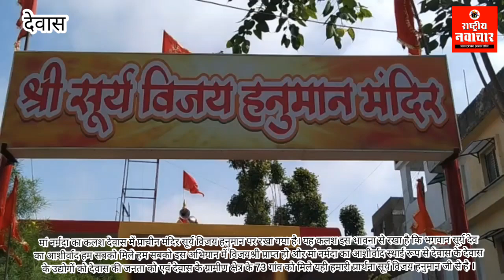मां नर्मदा का कलश देवास में प्राचीन मंदिर सूर्य विजय हनुमान पर रखा गया इन कार्यकर्ताओ द्वारा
आज मां नर्मदा का कलश देवास में प्राचीन मंदिर सूर्य विजय हनुमान पर रखा गया है या कलर्स इस भावना से रखा है कि भगवान सूर्य देव का आशीर्वाद हम सबको मिले हम सबको इस अभियान में विजयश्री प्राप्त हो और मां नर्मदा का आशीर्वाद स्थाई रूप से देवास के देवास के उद्योगों को देवास की जनता को एवं देवास के ग्रामीण क्षेत्र के 73 गांव को मिले यही हमारी प्रार्थना सूर्य विजय हनुमान जी से है जय श्री राम शनि मंदिर देवास पर आज पुनः रितेश त्रिपाठी मित्र मंडल द्वारा जो तुलसी के पौधे वितरण का कार्यक्रम हुआ है प्रतिदिन लगभग सो डेढ़ सौ पौधे वितरित किए जाते हैं हम सब यह चाहते हैं कि घर घर मां तुलसी विराजित हो और हर घर का कल्याण मां तुलसी करें जय मां तुलसी जी इस अवसर पर पंडित रितेश त्रिपाठी चंद्रपाल सिंह सोलंकी दिग्विजय सिंह झाला विजय चौहान मोनू जमुना लाल जी वर्मा अमन श्रीवास उपस्थित थे